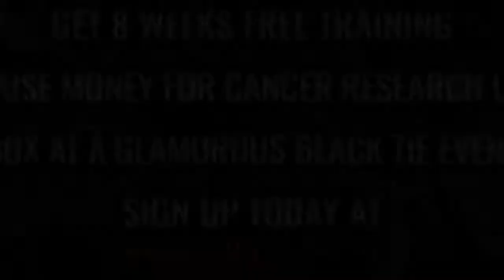Ultra White Collar Boxing | Doncaster | Ring 2 | Fight 11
Doncaster Ultra White Collar Boxing 18th March 2017

8 Weeks FREE training / Get in the best shape of your life/ Raise money for Cancer Research UK